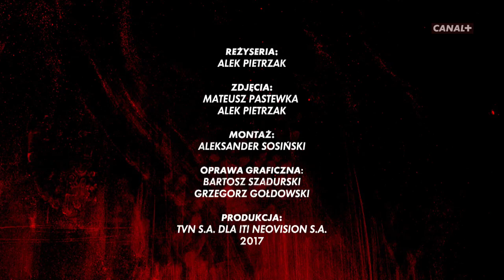Serial "Belfer" sezon 2 | Making-off.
Zapraszamy do obejrzenia materiału z planu 2. sezonu serialu BELFER. O produkcji CANAL+ opowiadają twórcy BELFRA - m.in aktorzy (Maciej Stuhr, Michalina Łabacz, Adrian Zaremba, Aleksandra Domańska), reżyser (Maciej Bochniak), autor zdjęć (Michał Sobociński), scenograf (Maciej Fajst).